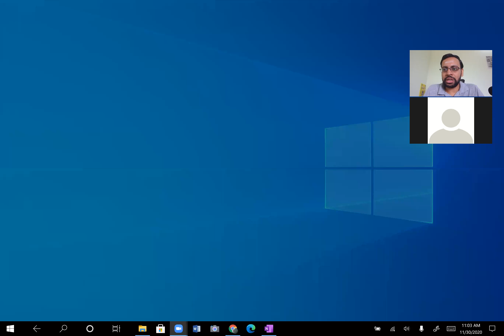L38 - MR Imaging (Part-6) - Derivation of the Signal Equation and it's Interpretation.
The slides and notes of this course can be downloaded

This video starts with quickly revising the concepts presented in L36 and L37. It is then followed by the derivation of the resulting signal. An intuition on how the acquired signal in MR imaging corresponds to acquisition in the 2D Fourier domain, and how the signal is reconstructed in the spatial domain is also presented.